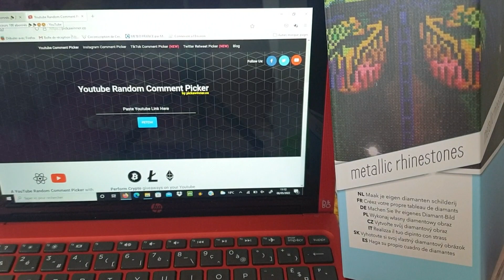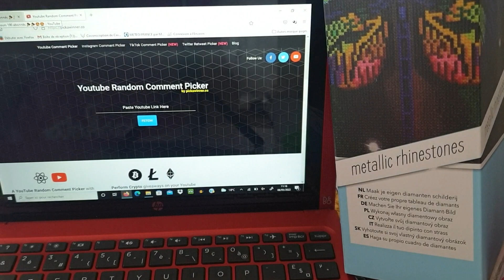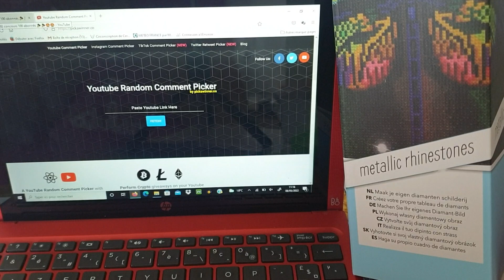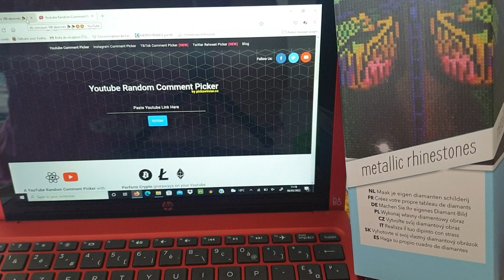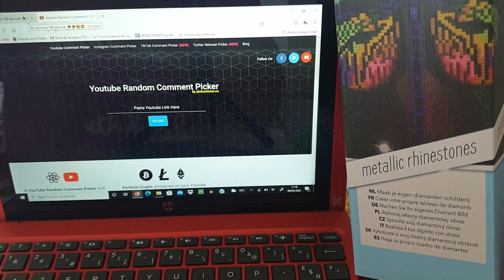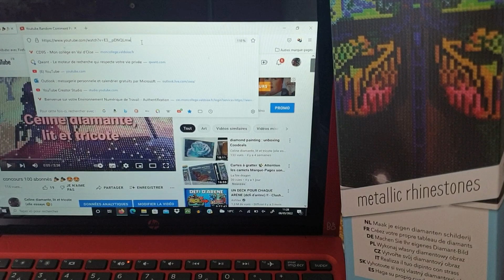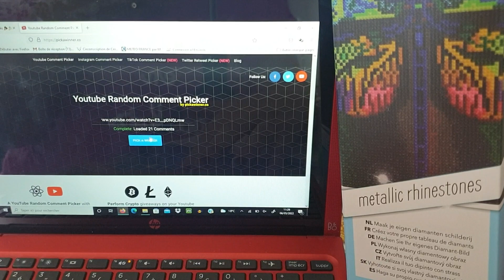remerciements, remise des oscars 🙄 et résultat concours!